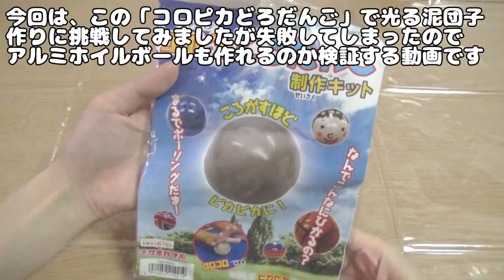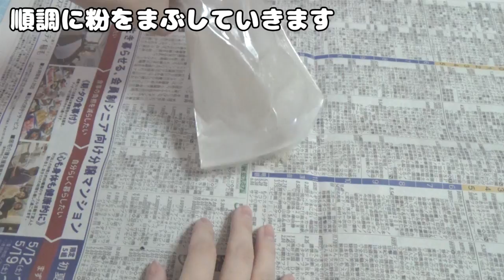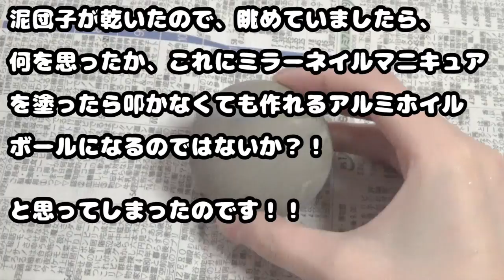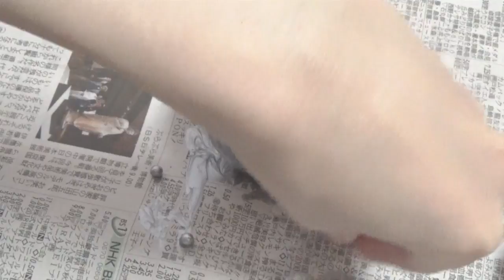【Twitterで大流行】磨くとピカピカに光る泥団子でアルミホイル鉄球作ってみた結果【aluminum japan・dirt ball・dorodango】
こんばんは(∩´▽｀∩)♪

本日の動画は、磨くとピカピカに光るはずの泥団子が光らなかったので、泥団子をアルミホイル鉄球にしてみる動画です！！

アルミホイルを叩くのがめんどくさい！というあなたにおすすめの方法です！！

使用した泥団子はこちら

【アルミホイルボールの動画】

【Twitterで大流行】アルミホイルを金槌で5時間叩いて磨いたら鏡面の鉄球ボールが完成！【 Aluminium Foil Ball  알루미늄 호일로 쇠구슬 만들기】

【Twitterで大流行】アルミホイル鉄球ボールを研磨剤ピカールで磨いてみた！【鏡面仕上げ】Making Aluminium Foil Ball Japan  알루미늄 호일로 쇠구슬 만들기

■WoWちゃんへのファンレター・プレゼントの宛先はこちらにお願い致します♪

〒153-0042
株式会社Kiii WoWちゃん宛

※冷蔵・冷凍が必要な、なま物の受付は不可です。

【WoWクラブFacebookページ】
いいねよろしくお願いします♪

【音楽・音声】
「あみたろの声素材工房」様